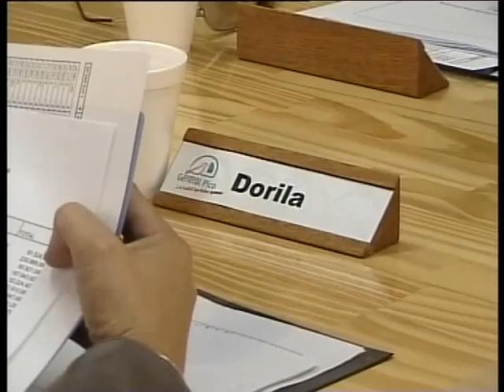canonero flores 0605